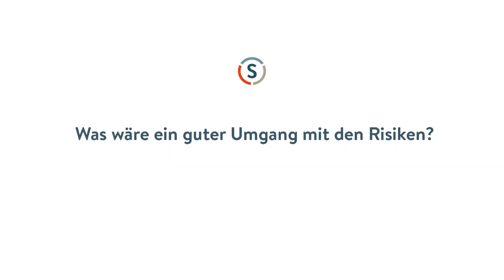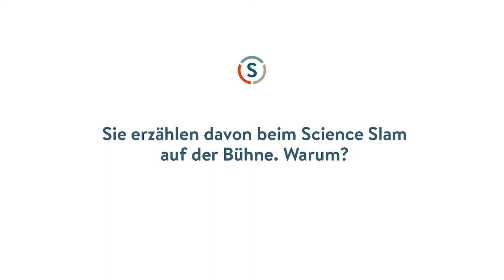Claudio Paganini: Wissenschaft braucht gesunde Selbstkritik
Heute fragt eine kritische Öffentlichkeit die Forscher: Wozu ist das gut, was ihr da mit unserem Geld macht? Und die Wissenschaft kann sich nicht mehr in ihren Laboren und Hochschulen verschanzen. Aber ist das so schlecht? Claudio Paganini, Doktorand am Max-Planck-Institut für Gravitationsphysik, hat Innenansichten aus dem Wissenschaftsbetrieb: Hat diese Öffnung der Forschung auch Schattenseiten?

Das Gespräch wurde am Rande der Veranstaltung "Wissenschaft braucht Gesellschaft - Wie geht es weiter nach dem March for Science?" in Hannover aufgezeichnet.

Autorin: Corina Niebuhr
Produktion: Webclip Medien Berlin
Redaktion: Michael Sonnabend, Nadine Bühring, Björn Quäck
Videodesign: kreativekk.de
für den YouTube-Kanal des Stifterverbandes